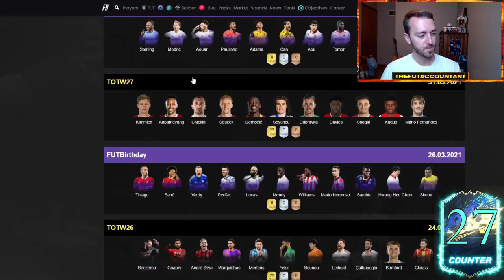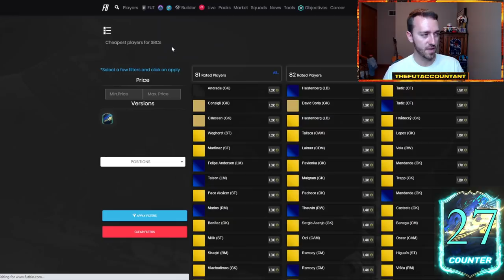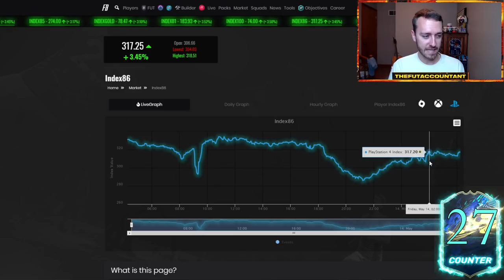BUNDESLIGA TOTS IS HERE! WILL IT LIVE UP TO THE HYPE & MARKET PREDICTIONS! FIFA 21 Ultimate Team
Bundesliga TOTS is Here in FIFA 21 Ultimate Team! Will it live up to the hype that La Liga TOTS did last week? Hopefully the stat boosts are huge and the content is sick!